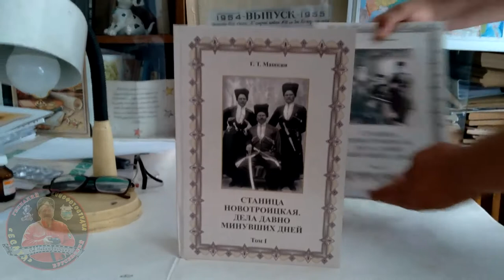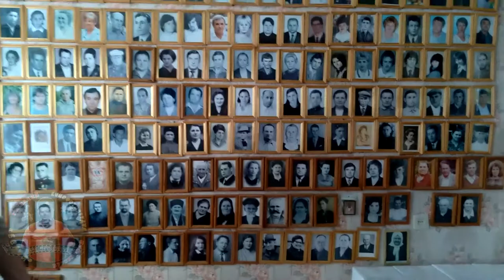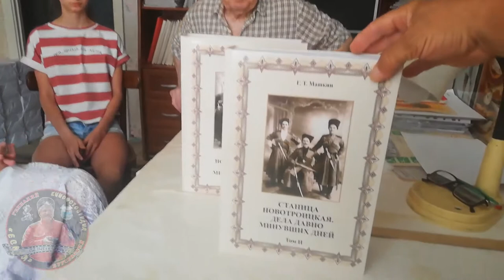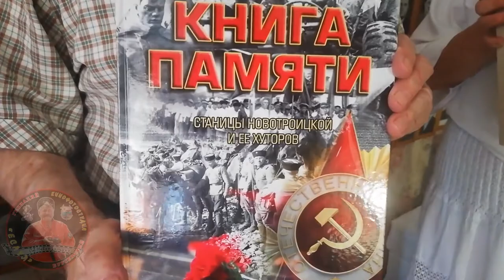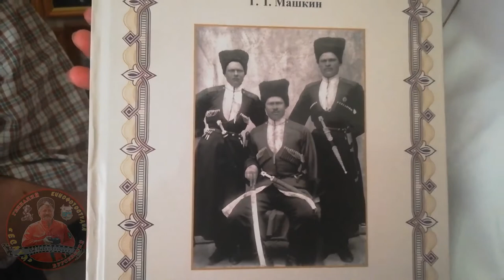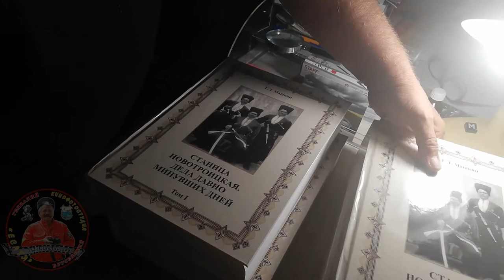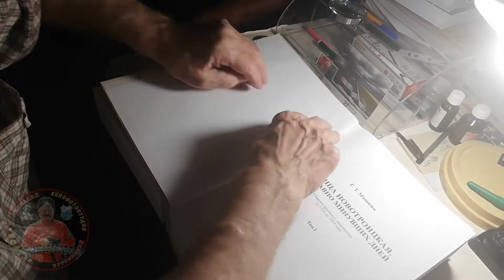станица НОВОТРОИЦКАЯ ДЕЛА ДАВНО МИНУВШИХ ДЕЛ